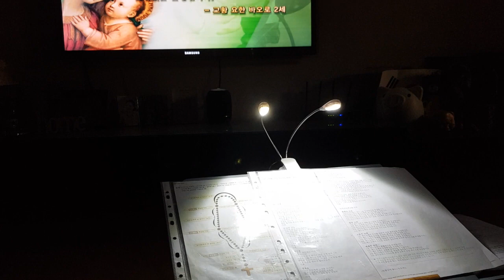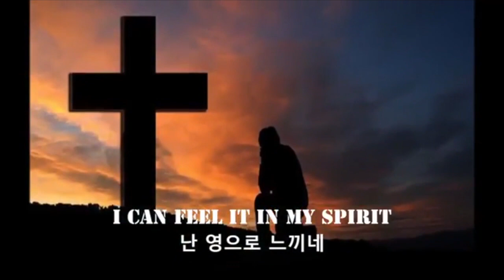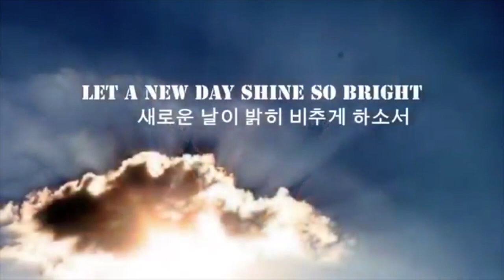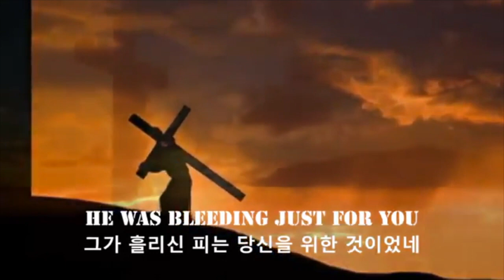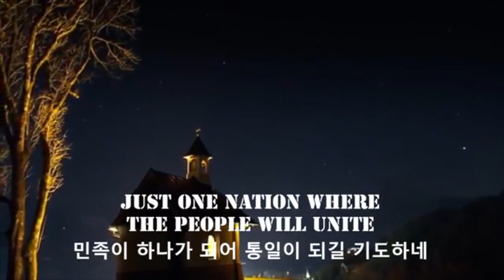우리를 위한 기도